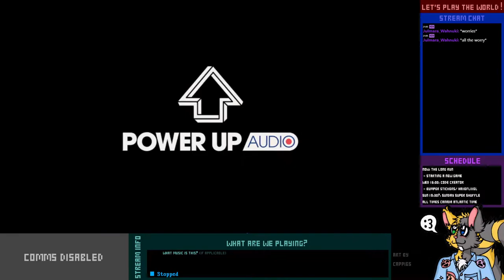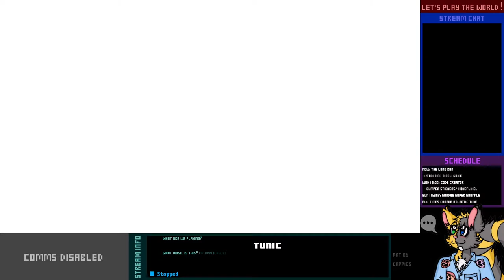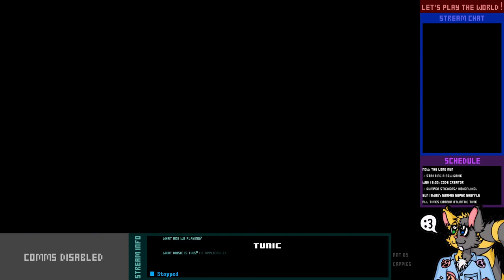Let's Play Live! - TUNIC - 1-1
Things we know for sure: we're a little fox, and we're going on a big adventure.

Also we're meeting God or something? Or some sort of secret legend, anyway.